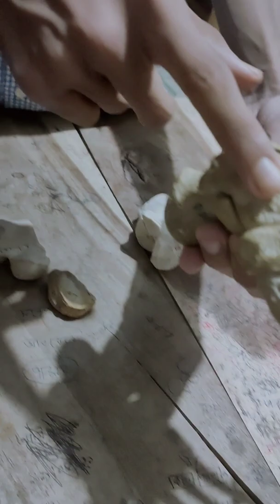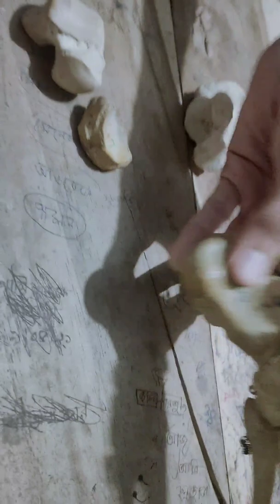Anatomy Of Articulated Foot | Bangla Demonstration On Skeleton Of Foot